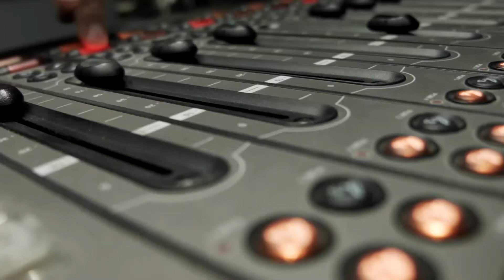ეკა გიგაური ჩიხურ პოლიტიკურ გარემოსა და პასუხისმგებლობაზე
„საერთაშორისო გამჭვირვალობა - საქართველოს“ აღმასრულებელი დირექტორი, ეკა გიგაური აცხადებს, რომ ცუდი არჩევნები იქნება ცუდი ყველასთვის და მოგებული ვერავინ დარჩება:

„სამწუხაროდ, ძალიან ბევრი გააკეთა მმართველმა პარტიამ იმისთვის, რომ წყნარი და მშვიდი არჩევნები არ გვქონდეს. ძალიან ვწუხვარ ამის გამო".